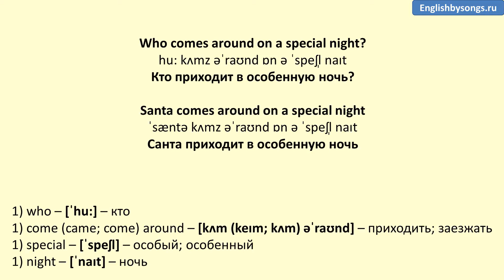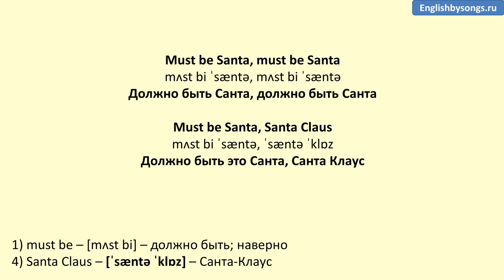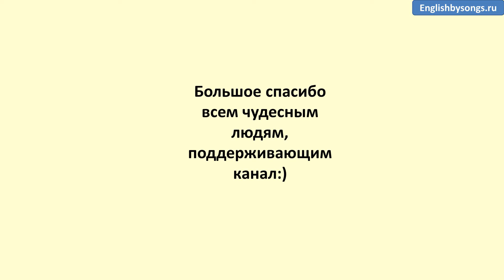Brave Combo - Must Be Santa - текст, перевод, транскрипция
Текст песни «Brave Combo - Must Be Santa»

Who's got a beard that's long and white?
Santa's got a beard that's long and white
Who comes around on a special night?
Santa comes around on a special night

Special night, beard that's white
Must be Santa, must be Santa
Must be Santa, Santa Claus

Who wears boots and a suit of red?
Santa wears boots and a suit of red
Who wears a long cap on his head?
Santa wears a long cap on his head

Cap on head, suit that's red

Who's got a big red cherry nose?
Santa's got a big red cherry nose
Who laughs this way Ho, ho, ho?
Santa laughs this way Ho, ho, ho

Ho, ho, ho, cherry nose

Who very soon will come our way?
Santa very soon will come our way
Eight little reindeer pull his sleigh
Santa's little reindeer pull his sleigh

Reindeer sleigh, come our way

(x2) Dasher, Dancer, Prancer, Vixen,
Comet, Cupid, Donner and Blitzen